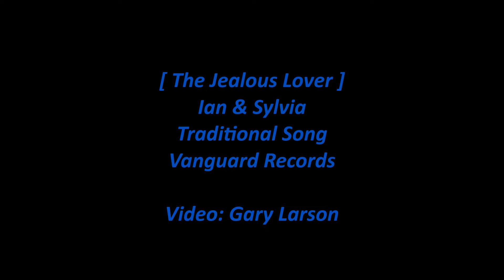Ian & Sylvia - The Jealous Lover (Lyrics) [HD]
Sylvia Fricker sings the traditional murder ballad 'The Jealous Lover' from the 1964 Ian & Sylvia Vanguard album 'Northern Journey'. Ian is on guitar and Eric Weissberg on bass. The lyrics are in the video and below with comments about the song and singers.

Note: Ian & Sylvia made seven Vanguard studio albums with 87 songs from 1962 to 1968. This song is the third track on their third album. The next track is 'Four Rode By'.

[Vinyl/Lyrics/17-Images/WAV]

The Jealous Lover (Singer: Sylvia Fricker)

She dressed herself in men's attire
And so gaily she was dressed
A-thinkin' to meet her own true love
The one that she loved best
But when he saw her a-comin'
He cried out, "Who is there?"
It is my eldest brother
A-thinkin' to meet my dear

But how soon will I deceive him
For his butcher I will be
He shall not live to enjoy my love
Nor yet to bother me
He fired right at him as he thought
Which caused his loved one to fall
And in her tender bosom
He lodged a fatal ball

"I fall, I fall, I fall," said she
"I fall unto the ground
Oh, Jimmie, cruel Jimmie
You have gave me my death wound
Come look at the crimson tide
That from my heart does flow
How could you use me so?"

And when he saw what he had done
He tore his lovin' hair
Another loaded pistol
For himself he did repair
"I shall die for the love of Mary
I shall die for the life of thee"
Come all bold lads and bold lassies
Be aware of jealousy

Songwriter: Traditional song (Arranged by Sylvia Fricker)

Wikipedia states:

Album Personnel: Ian Tyson - vocals, 6- and 12-string guitar, Sylvia Fricker - vocals, autoharp, John Herald - guitar, Monte Dunn - mandolin, guitar, Eric Weissberg - bass, Russ Savakus - bass.

Album liner notes by Maynard Solomon: The Jealous Lover: from Helen Creighton's "Maritime Folk Songs," this rare ballad tells the unusual story of a lover who kills his beloved thinking that she is his own brother. No listing of this ballad appears in the standard reference works on Anglo-American balladry, but it is clearly related to the many murder ballads which were hawked by street peddlers on broadside sheets in 18th and 19th century England.

Wikipedia states:

Ian & Sylvia were a Canadian folk and country music duo which consisted of Ian and Sylvia Tyson, née Fricker. They began performing together in 1959, married in 1964, and divorced and stopped performing together in 1975. Ian Tyson, CM, AOE was born in Victoria, British Columbia, in 1933. In his teens, he decided upon a career as a rodeo rider. Recovering from injuries sustained from a fall during the mid-1950s, he started learning guitar. In the late 1950s, he relocated to Toronto, aspiring to a career as a commercial artist. He also started playing clubs and coffeehouses in Toronto. By 1959 he was performing music as a full-time occupation. Sylvia Tyson, née Fricker, CM, was born in Chatham, Ontario, in 1940. While still in her teens, she started frequenting the folk clubs of Toronto.

The two started performing together in Toronto in 1959. By 1962, they were living in New York City, where they caught the attention of manager Albert Grossman, who managed Peter, Paul and Mary and would soon become Bob Dylan's manager. Grossman secured them a contract with Vanguard Records and they released their first album late in the year.